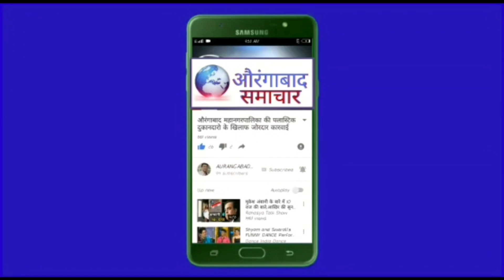औरंगाबाद :AIMIM का बड़ा फैसला ग्राम पंचायत चुनाव में हिस्सा लेंगी एआईएमआईएम शेख अहेमद ने संभाली कमान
AIMIM का बड़ा फैसला ग्राम पंचायत चुनाव में हिस्सा लेंगी एआईएमआईएम शेख अहेमद ने संभाली कमान